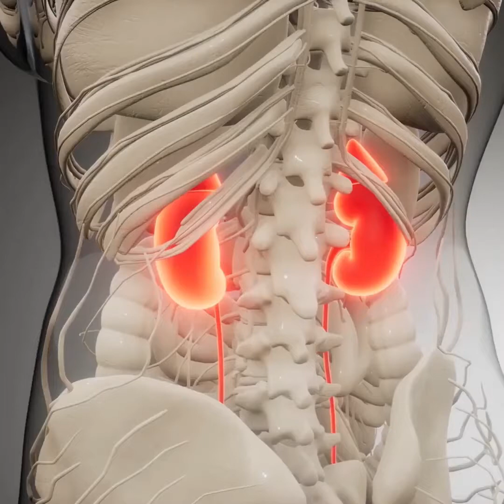Causes of Kidney Cancer by Cancerclinix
Cancer Clinix is an online resource of information for patient. We provide detailed description of Genito-Urinary Tract Cancers of Male and Female. The Website caters information in all three languages- English, Hindi & Gujarati.
Causes of Kidney cancer
Each year, more than 4 lakh people are diagnosed with kidney cancer.
Kidney cancer results from genetic mutation in kidney cells.
Let us have a look at certain factors that increase the risk of kidney cancer.
1. Age: Commonly diagnosed after the age of 60 years
2. Gender: Men have double the risk than women
3. Obesity: Excess weight increases the risk of kidney cancer.
4. Cigarette smoking & tobacco chewing are important risk factors
5. High Blood Pressure can be an early symptom of kidney cancer
6. Patients with kidney disease are at increased risk of kidney cancer
7. Occupational exposure to certain toxins such as Asbestos & cadmium
        also increases the risk
8. Family history of kidney cancer & syndromes such as VHL increases
        the risk.
Be aware of the risk factors.
Consult your doctor if you have any of the risk factors.
Read Our Blogs
To read more about  kidney cancer